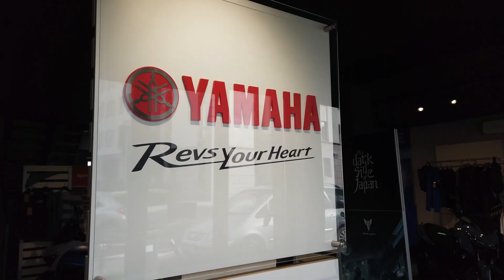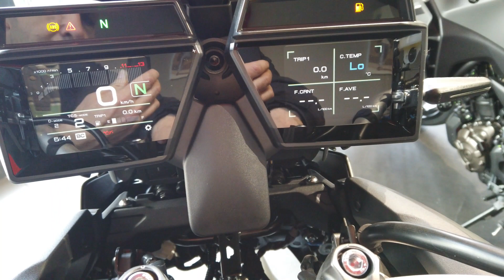Yamaha Tracer 9 walkaround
in Tech Kamo colors